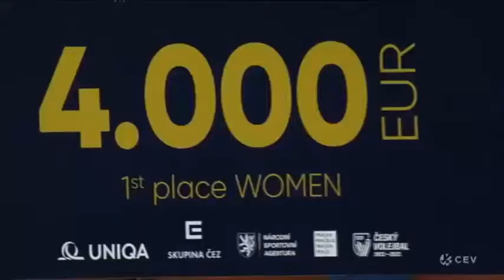TVE Esportes - 28/08/21